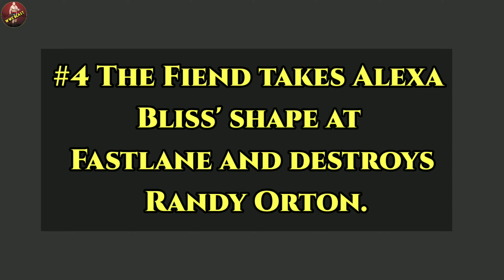The Fiend Takes Alexa Bliss's Shape at Fastlane 2021...& Destroys Randy Orton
Everyone talking about The Fiend Bray wyatt's Returns in fastlane 2021...here are the new theory regarding his return in Fastlane 2021...he's going to take Alexa bliss shape at Fastlane 2021 and destroys Randy Orton..

This could be another bizarre twist at Fastlane. A couple of weeks ago on RAW, we saw a segment where Randy Orton looked at Alexa Bliss on the TV screen. Suddenly, he was shocked to see himself appear with a different voice, indicating that The Fiend has taken his shape.

We could see an odd finish at Fastlane where Alexa Bliss gets "possessed" by The Fiend and destroys Randy Orton the way he has done to many opponents like Finn Balor.

Channel info

Hello I'm  (WWE BEAST),  IAM covering here WWE content, WWE storyline, WWE rumours, Match card, dream matches prediction, WWE superstars real life affairs, stories, And all about WWE. I love WWE since age of 11 so that's why I made this channel back in Feb 2019. Now I starting commentry in my real voice.  Hope you guys Like my all content and give me a thumbs up for my little try.

IN WWE BEAST YouTube channel , you can get latest news from WWE and pro wrestling, News from the world of All Elite Wrestling and Impact, PPV and weekly shows .